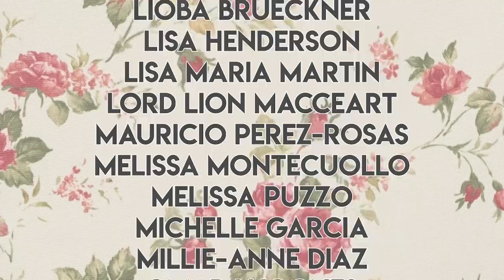The Misu Queen (A Tiger King Parody)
Who needs Tiger King when you've got the Hialeah version in the Pitbull part of Florida? 🐱

Maruchi, a Hialeah hairdresser, takes in a bunch of stray cats which causes a lot of drama amongst her family. Especially her rival sibling, Tia Gloria. The Carol Baskin of Hispanic aunts.

[CREW]

Filmed, directed and edited by Jenny Lorenzo

Written by Kevin Bosch

Additional writing by Jenny Lorenzo